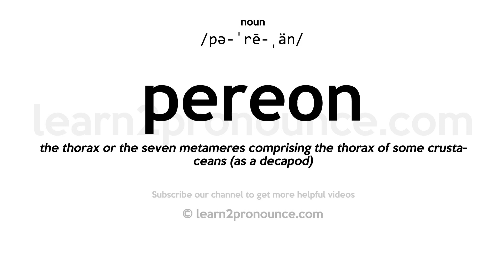Pronunciation of Pereon | Definition of Pereon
Pereon pronunciation | How to pronounce Pereon in English?
/pə-ˈrē-ˌän/
Meaning of Pereon | What is Pereon?
the thorax or the seven metameres comprising the thorax of some crustaceans (as a decapod)
What is Pereon | Pereon meaning and definition?